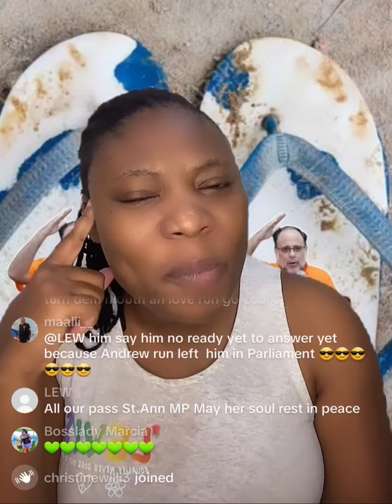Why is Mark Golding trying to block Jamaica from being Republic